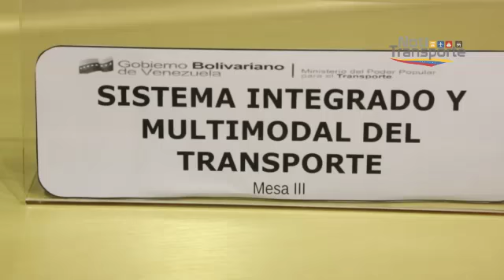NotiTransporte N° 145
Atendiendo a las instrucciones del Presidente Nicolás Maduro y en cumplimiento de la octava línea estratégica relacionada con las políticas de transporte del Plan de Recuperación, Crecimiento y Prosperidad Económica, este jueves el Vicepresidente Sectorial de Planificación y Ministro del Poder Popular para la Planificación (MPPP), Lic. Ricardo Menéndez y el Ministro del Poder Popular para el Transporte (MPPT), Ing. Hipólito Abreu, presidieron la instalación de las mesas de trabajo de la Agenda Programática del Plan de la Patria 2019 – 2025 en materia del sector transporte en la Escuela Venezolana de Planificación, ubicado en la Rinconada.